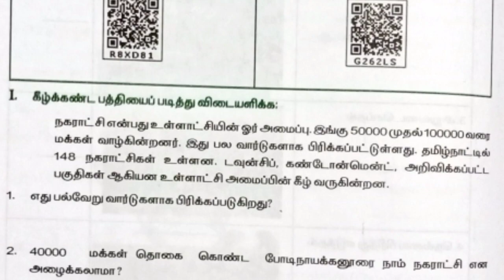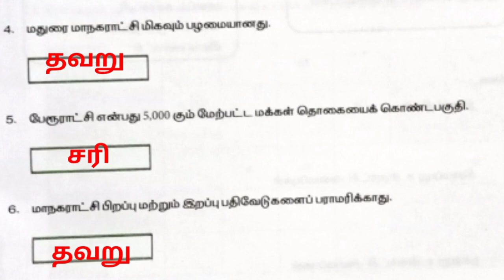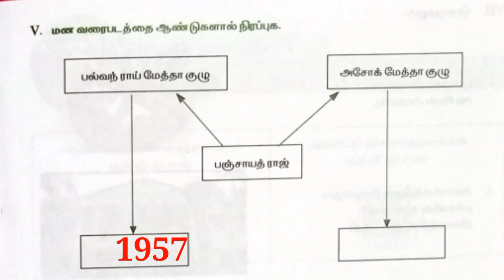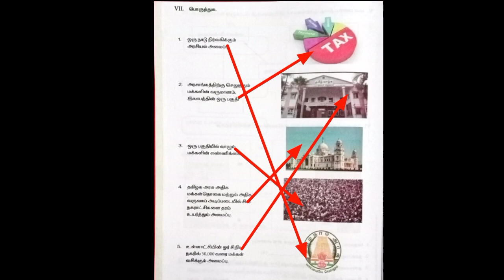நான்காம் வகுப்பு சமூக அறிவியல் பயிற்சித் தாள் -3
click here ☝️
நான்காம் வகுப்பு சமூக அறிவியல் பயிற்சி புத்தகம் முழுவதும் விடைகளுடன்